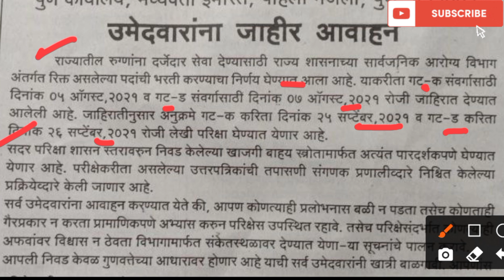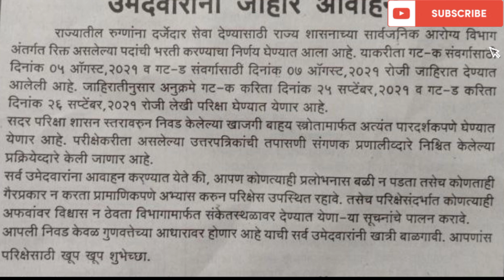Arogya Vibhag Bharti 2021 New Update | Instructions for Candidates | आरोग्य विभाग नवीन अपडेट सूचना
BREAKING NEWS -
Arogya Vibhag has released press note for candidates regarding to the Group C and D exams, held on 25 and 26 September on various center's in Maharashtra.